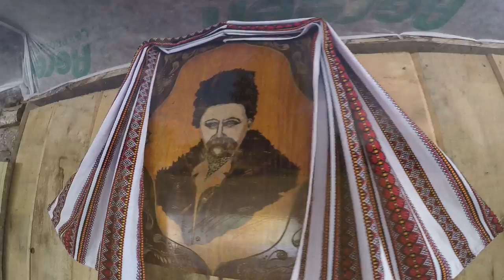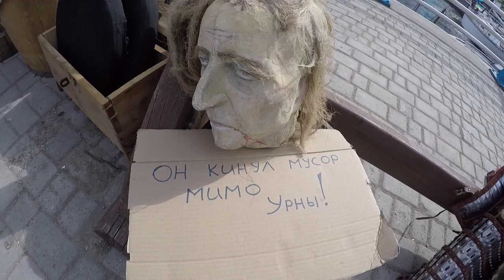VLOG#21: ТУДА, ГДЕ ЖИВЕТ СОЛНЦЕ!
Это выпуск о поездках на Зеленые хутора Таврии и на XepcONfest. Обе поездки крутые и насыщенные! Яркая картинка, солнышко и отличное настроение!
С добром и уважением, Любомир.
Музыка внутри:
Funky Fella – They Dont Do Nothing
Arti-Fix – Alive